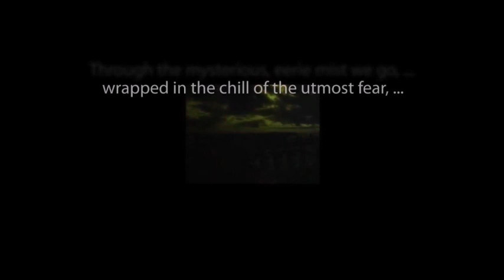THE ZERO HOUR hosted by Rod Serling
Chapter Five of "Dead Man's Tale" starring Charles McGraw